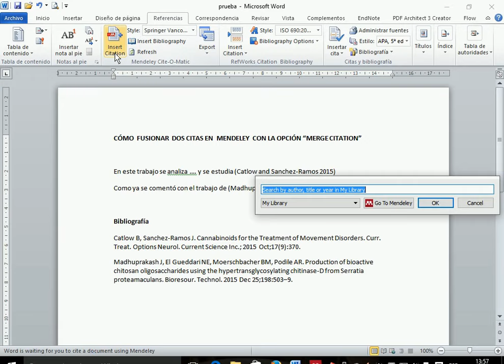Fusionar citas en el texto con Mendeley (Merge Citations)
Se muestra cómo fusionar dos citas en el texto cuando formateamos un documento con el gestor de referencias Mendeley.